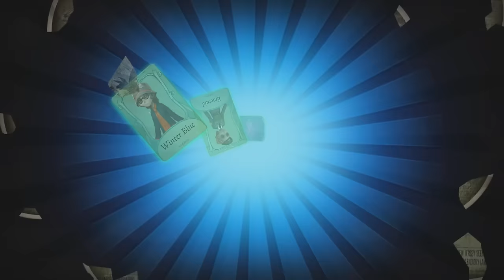I Made A BIG Mistake...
Dare I say... COA is calling...?

Timestamps:
0:00 Intro & Essence Openings
3:34 Match 1 (Magician)
7:35 Match 2 (Doctor)
13:48 Match 3 (Painter)
20:45 Match 4 (Journalist)
23:00 Match 5 (Journalist)
30:01 Match 6 (Nightmare)
39:24 Ending

Zeez Vov Gee Identity Ve